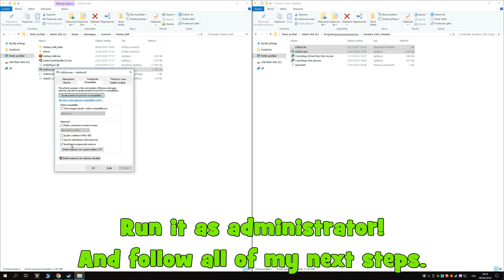How to make an Xbox controller from any controller? / Virtual Xbox controller with emulator x360ce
Do you know this situation? You have only controllers from PS4, and the game only supports Xbox controllers. How do you solve it? Go buy an Xbox controller. Or use this tutorial!

New video: 1x - 3x every week.

Tell me about your games!
What games are missing on this channel?

If you buy games thru these links, we get a commission for that sale, by this, you can support our channel at no extra cost, this lets us buy more games for this channel.

You can also send me some Steam game keys.
My channel is open to good games with local/online multiplayer.
My email is on the channel description page.